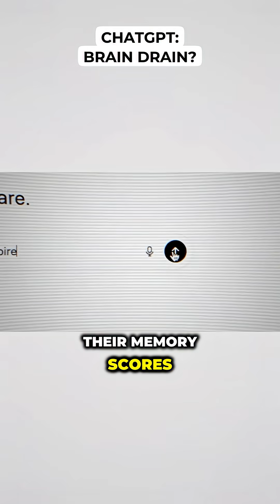ChatGPT: Brain Drain?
🧠 Is ChatGPT rotting our brains? 🤖📉 An MIT study shows a shocking drop in brain activity when people rely too heavily on AI for problem-solving and creative work.

Here’s what the findings suggest:
✅ Overreliance on AI may weaken critical thinking skills ⚡
✅ Brain engagement drops when AI gives ready-made answers 💤
✅ Creativity could decline if we stop challenging ourselves 🎨
✅ Balance is key — AI should assist, not replace, human thought 🧠

💡 Takeaway: ChatGPT is a powerful tool — but like any tool, it’s how you use it that matters. Use AI to enhance your thinking, not do it for you.

💬 Comment “BRAIN” if you want my breakdown of the MIT study and tips to use AI without losing your edge.